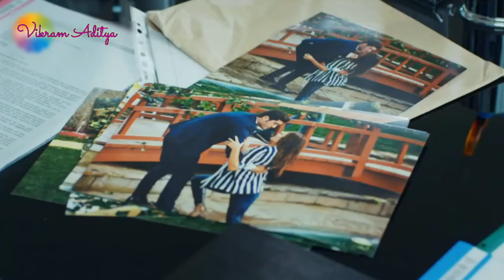Dheere Dheere Se Mere Zindgi Mein Aana Romantic (Original - Hayat Murat Version) Full Video Song